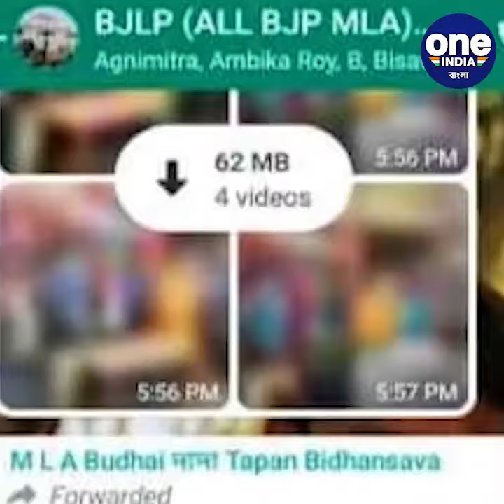কলকাতায় বিজেপির সংগঠন শক্তিশালী নয়,মেনে নিলেন অগ্নিমিত্রা পাল |Oneindia Bengali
কলকাতায় বিজেপির সংগঠন শক্তিশালী নয়,মেনে নিলেন অগ্নিমিত্রা পাল